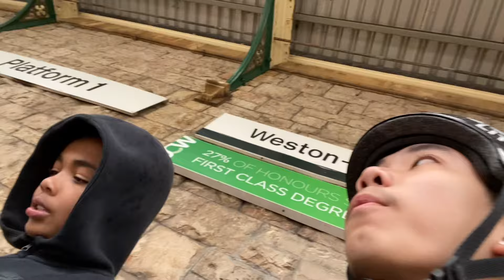bl.cozza and bl.jords15 weston meet up 🌅